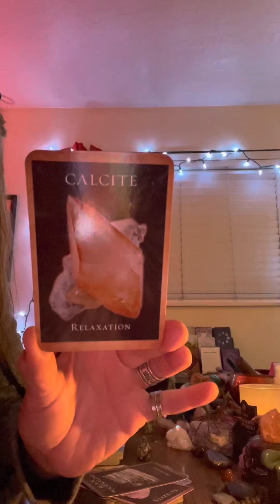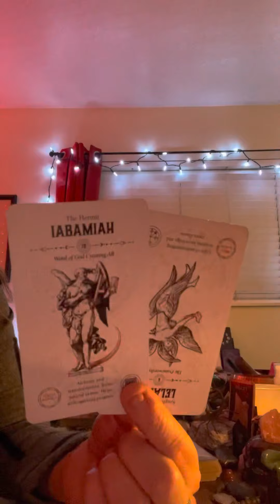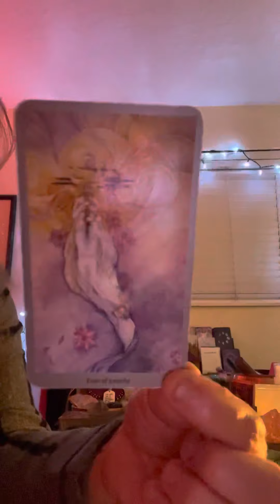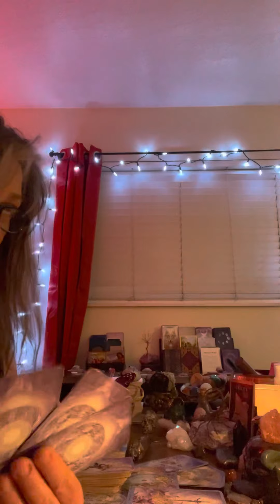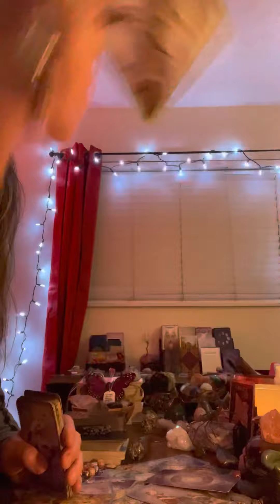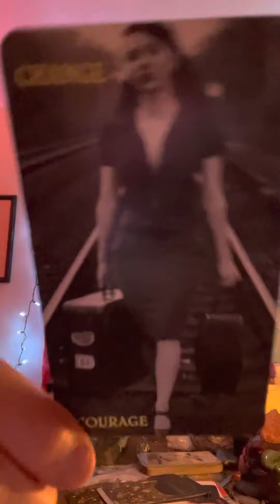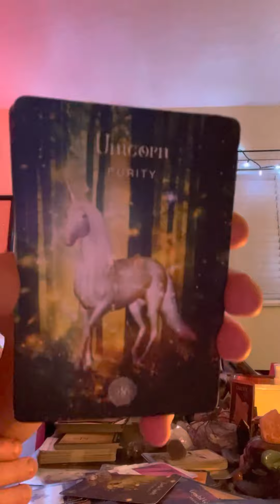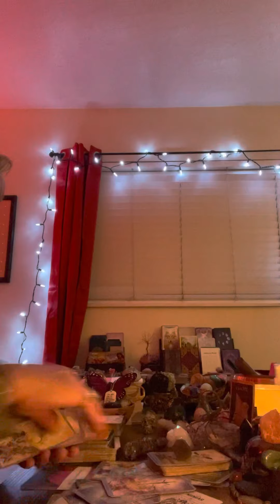This is a Empress in the Reverse that is a Capricorn in her Devil Energy!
Well this Empress in reverse that is a Capricorn, really wanted their voice heard. I brought it forward and of course like I thought things, would come out that they didn’t want to. come. Revenge doesn’t work this way. Now a lot of healing can begin and people can move on that need to.  Others will finally get the justice that they so deserve!

When you leave our website, other sites may have different privacy policies and terms which are beyond our control. Our Privacy Policy was created by the Privacy Policy Generator. This site and videos contain original content and copying of any portion of the written or verbal content or any portion of the videos or individual still photos is prohibited and will be considered plagerism and theft to deceive others about the origin and is prosecutable by law. Anyone posing or attempting to imitate the content on this site through using the written or verbal content or by using portions or all of the videos or pretending to be myself will be held  liable for identity theft and misuse and misrepresentation of the site’s content with an attempt to create harm toward myself or others. To Copy, imitate, misuse, misrepresent or altering the content of verbal or written content, Any portions of the videos will be considered defamation of character and may be reason for prosecution especially if profit occurs from misusing the sites content.
By using our website, you hereby consent to our disclaimer and agree to its terms.